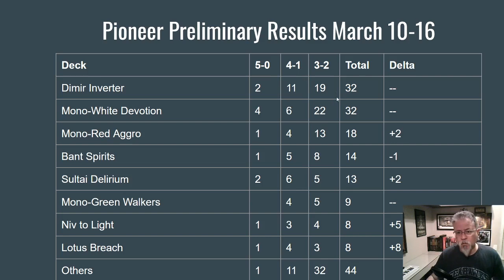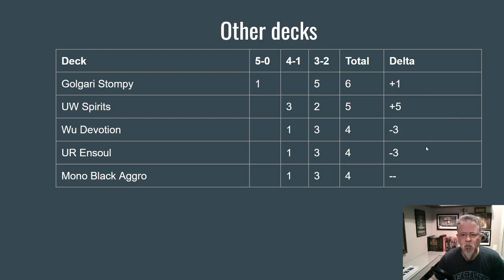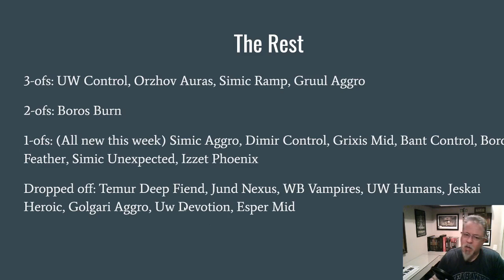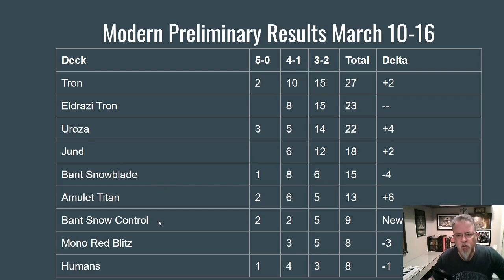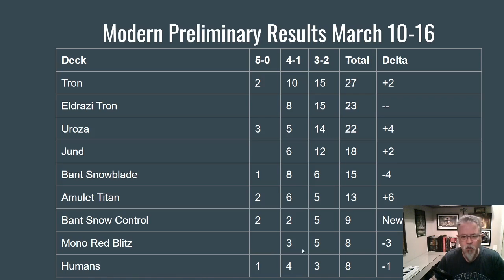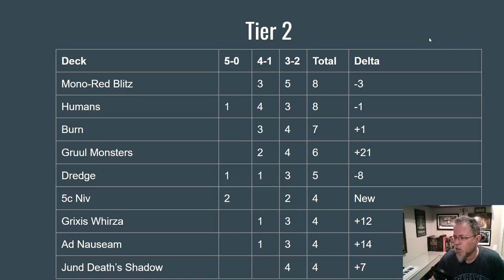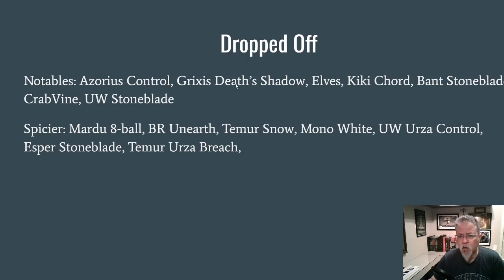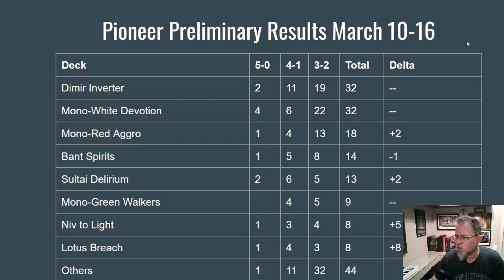Modern and Pioneer Preliminaries March 18-25, 2020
What do the current Modern and Pioneer metagames look like, and how have they changed over the last week? Is Dimir Inverter still tier zero? What about Bant Snowblade?